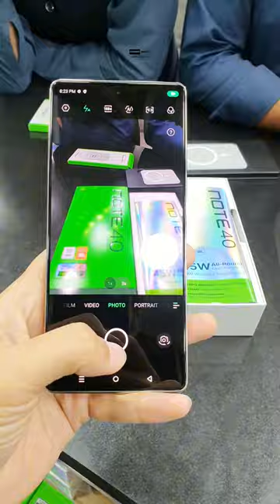Infinix Note 40 Camera Test And Review